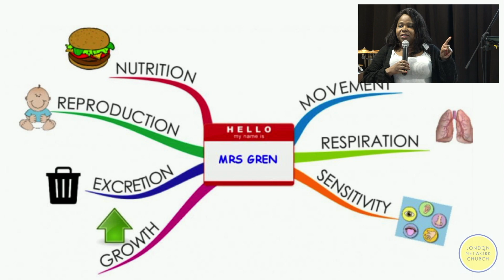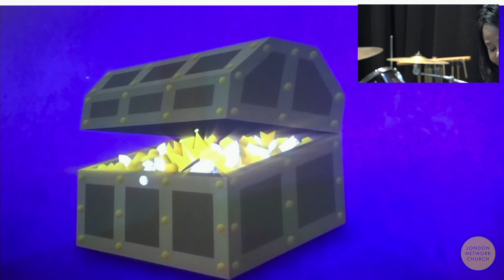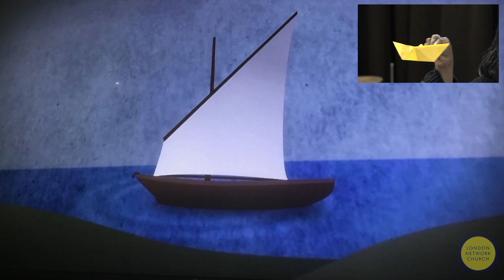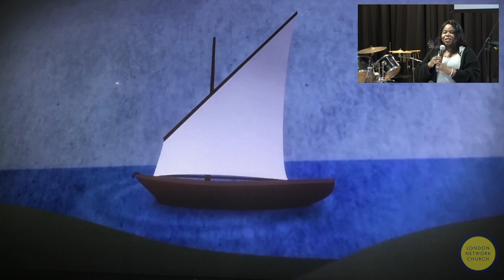LNC Children's Work : Story of the Three Trees - 38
London Network Church Children's Work given by Pastor Dorcas Afriyie on 13th November 2020